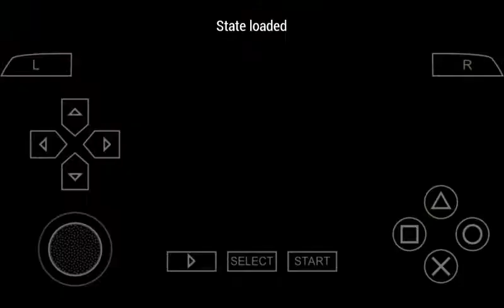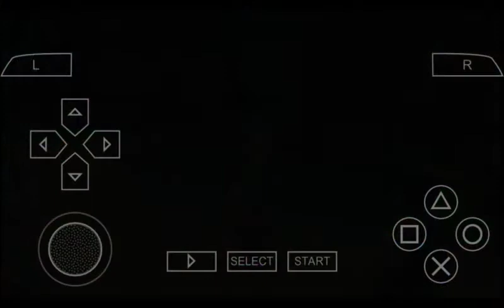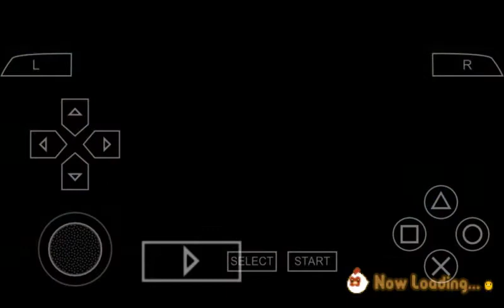Harvest moon Holv ( hero of leaf valley) : How to play ocarina scenes